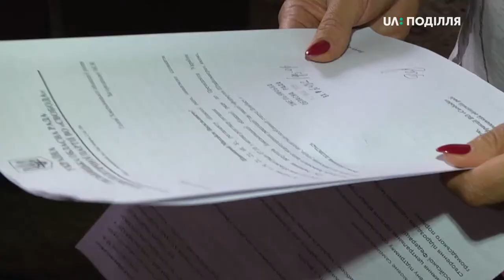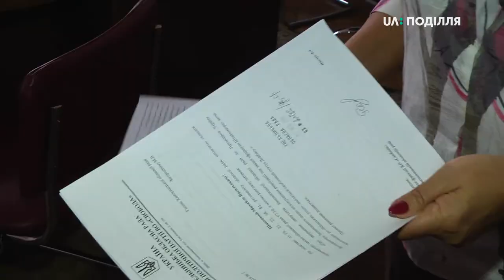Позачергова сесія Хмельницької обласної ради відбудеться наступного тижня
Позачергова сесія Хмельницької обласної ради відбудеться наступного тижня. Депутати зберуться аби підготувати зверненням до центральної влади через «формулу Штанмаєра». Про це повідомила керуюча справами виконавчого апарату обласної ради Валентина Поліщук. Вона додає, наразі, з депутатами усіх фракцій узгоджують дату, аби на сесії була присутня максимальна кількість народних обранців. Як пояснюють своє рішення, щодо скликання позачергової сесії, присутні керівники шести фракцій далі у сюжеті. Нагадаю, хмельницька волонтерка Тетяна Юзепчук повідомила, що аналогічний текст звернення від громадських організацій отримала Хмельницька міська рада. Проте, як з'ясували наші кореспонденти, у Хмельницькій міській раді ані в пресслужбі, ані у відділі сприяння діяльності депутатів нічого не знають про лист-звернення від громадських організацій про скликання позачергової сесії. У прес-службі відомства, джерело, яке не захотіло називатися, повідомило: незважаючи, що поки звернення у міській раді не бачили, 9 жовтня відбудеться чергова сесія міської ради, де планують обговорити питання щодо «формули Штайнмаєра».